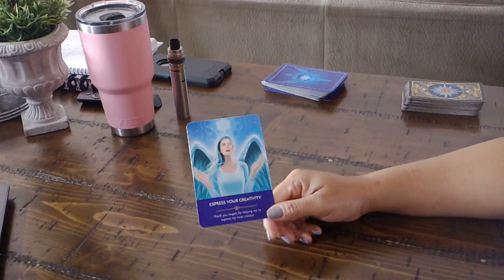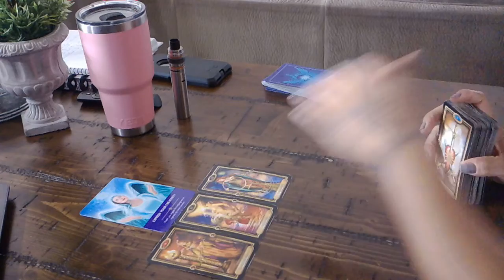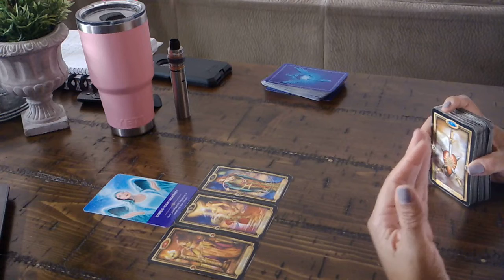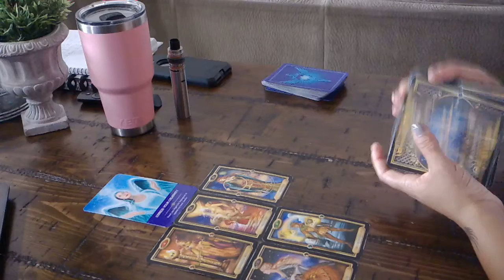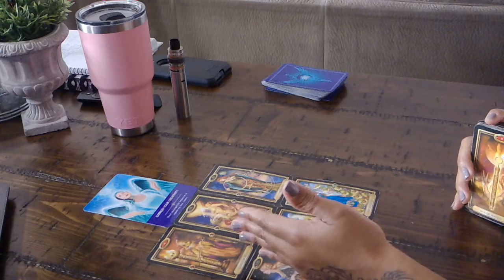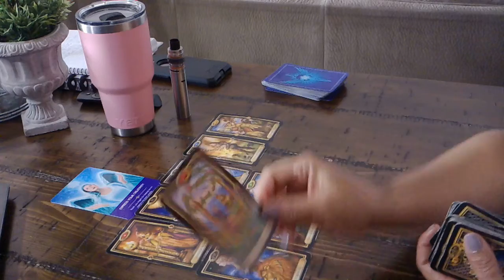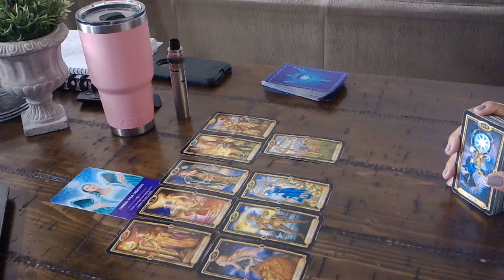AQUARIUS~YOU DON'T HAVE TO LOSE YOURSELF TO BE WITH THEM~JAN.17-18